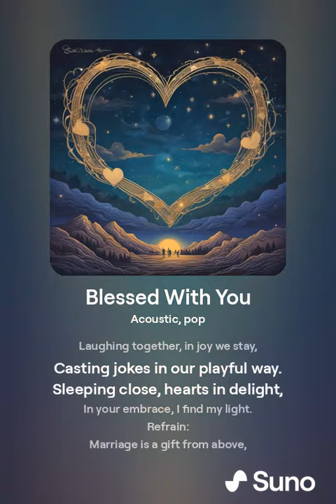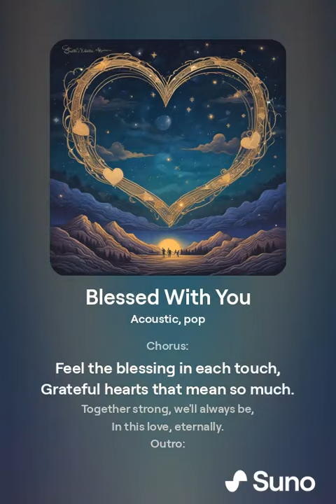Blessed With You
In your arms, I find my peace,
Warmth that never seems to cease.
Whispered words as night draws near,
Moments cherished, oh so dear.

Laughing together, in joy we stay,
Casting jokes in our playful way.
Sleeping close, hearts in delight,
In your embrace, I find my light.

Marriage is a gift from above,
Blessed with laughter, filled with love.
Have you thanked the stars tonight,
For the joy in love's pure light?

Many seek what we've found,
A love that's true, so profound.
Yet here we stand, hand in hand,
In this life, our hearts are planned.

Thank the heavens for this gift,
In every moment, spirits lift.
Grateful hearts, together we,
Forever bound in harmony.

Feel the blessing in each touch,
Grateful hearts that mean so much.
Together strong, we'll always be,
In this love, eternally.